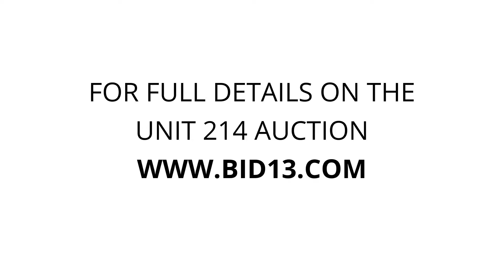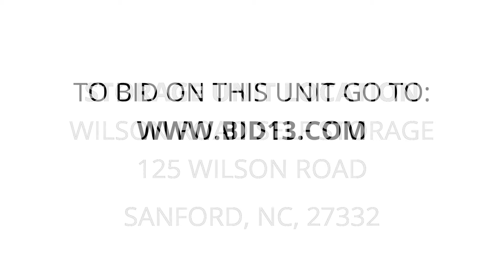Wilson Road Self Storage - Unit 214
Computer, Household, Handicap